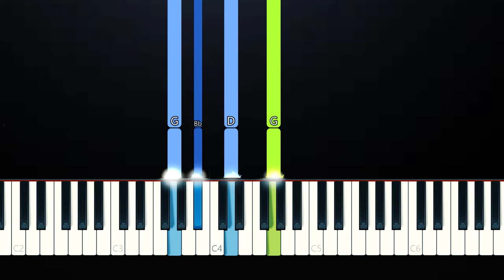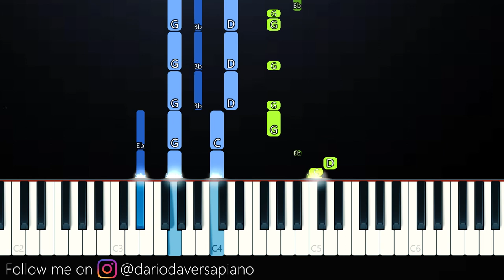Redfoo - New Thang (Piano Tutorial)